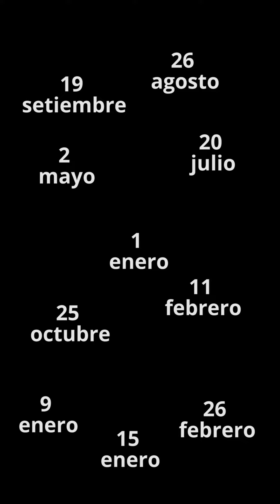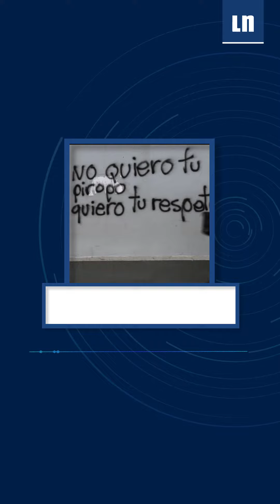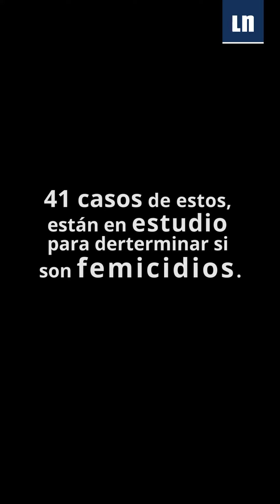Día Internacional contra la violencia de género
Hoy 25 de noviembre, Día Nacional e Internacional para la eliminación de la Violencia contra las Mujeres, volvemos a decir Ni una menos, Ya No más, Basta.